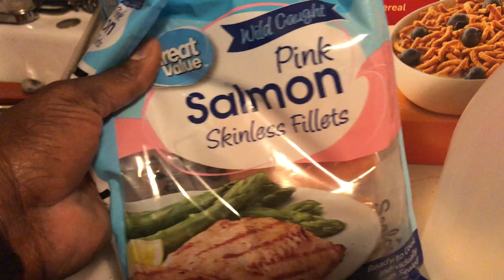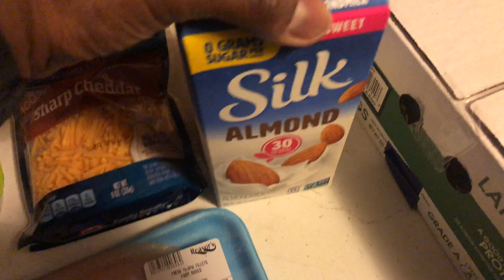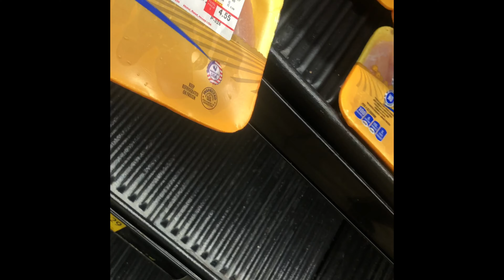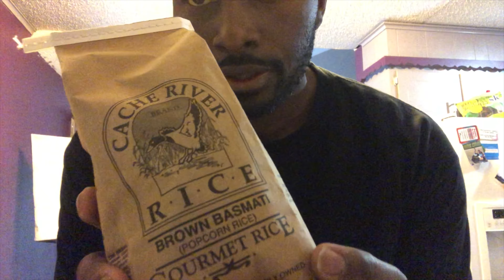How Bad Do You Want It 2020 Episode 1